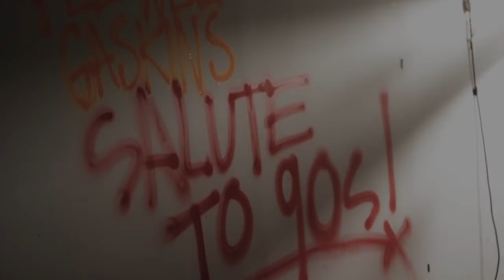Pee Wee Gaskins TV - Daily Gaskins - Behind The Scene Salute To 90s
Ini keseruan dibalik layar pembuatan videoklip Salute To 90s oleh The Jadugars.

Pee Wee Gaskins (PWG) Contacts/Bookings:
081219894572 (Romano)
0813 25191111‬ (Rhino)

We are Pee Wee Gaskins:
Dochi (Vocal, Bass)